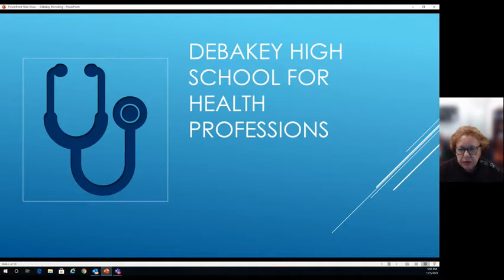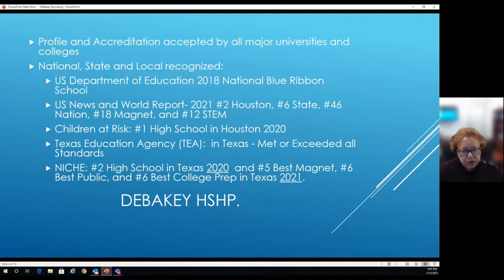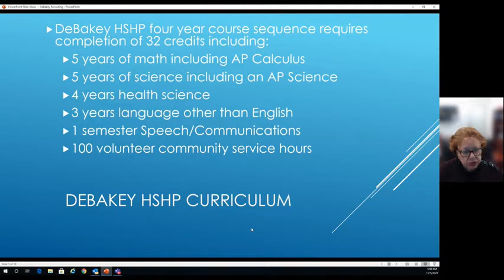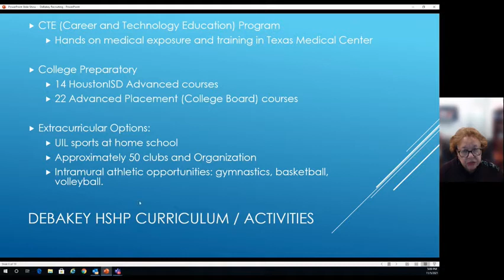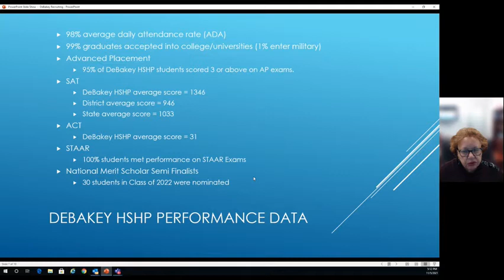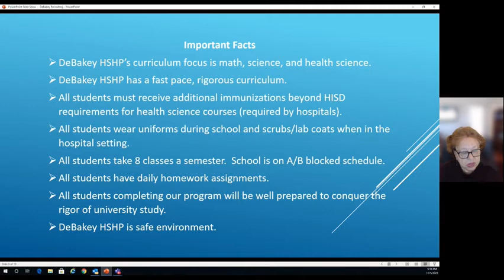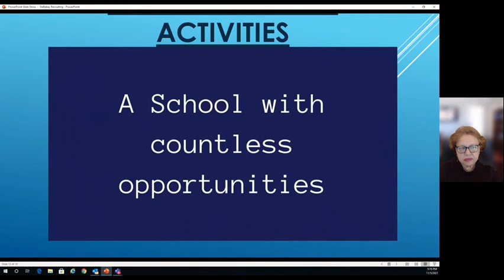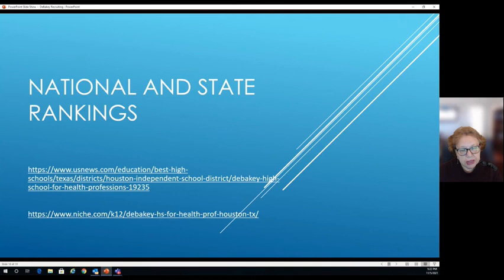Intro to DeBakey HS Magnet Program